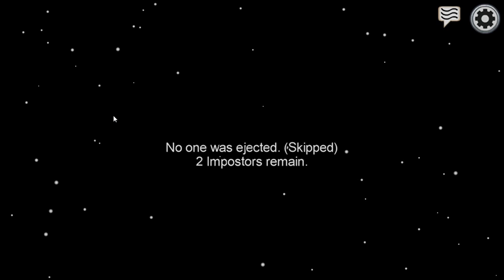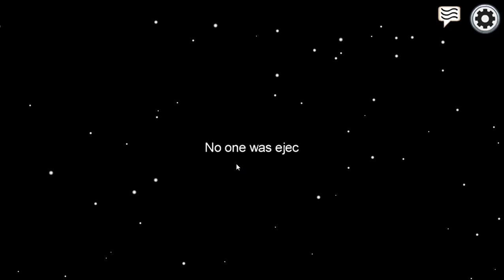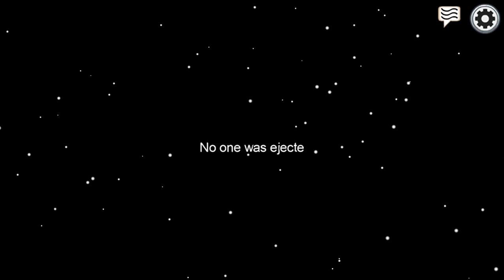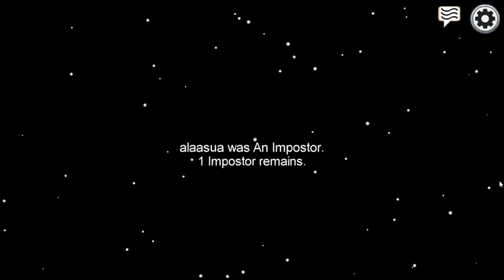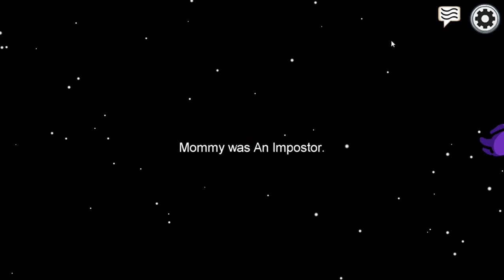First Among Us Video